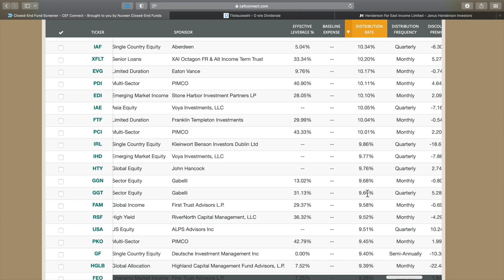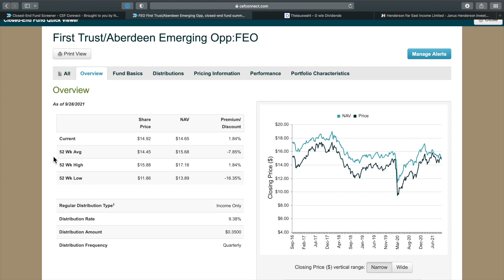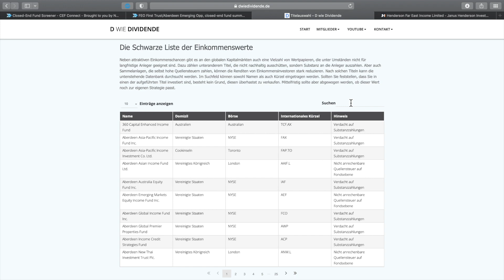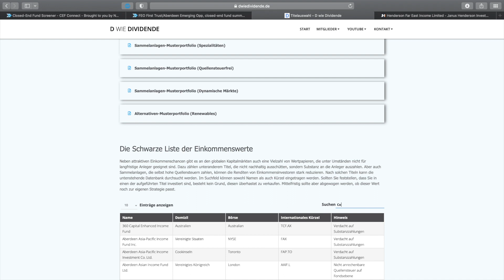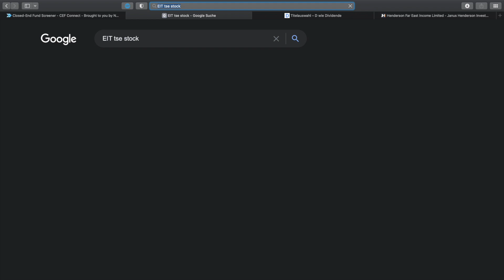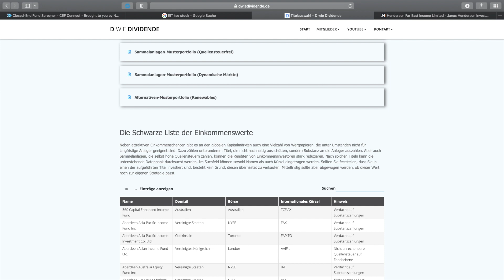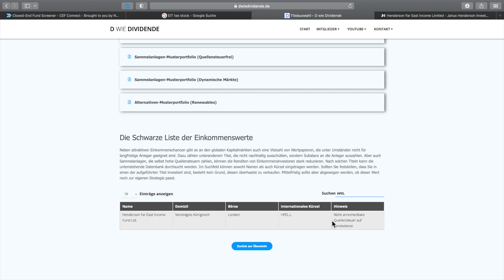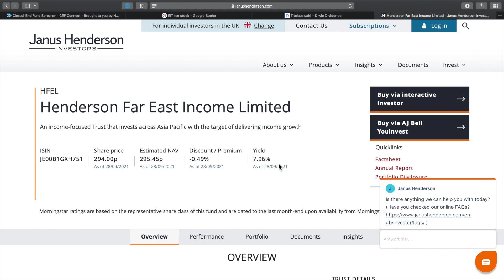Erklärt: Die besten Hochdividendenwerte finden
Einkommensinvestoren haben weltweit tausende Möglichkeiten ihr Kapital über die Börse anzulegen. Die Suche nach den besten Hochdividendenwerten wird da schnell zur Sisyphusarbeit. Um die wirklich interessanten Titel einzugrenzen, ist es vielmehr entscheidend, die ungeeigneten Titel auszusortieren. Mehr dazu im aktuellen Video-Beitrag.